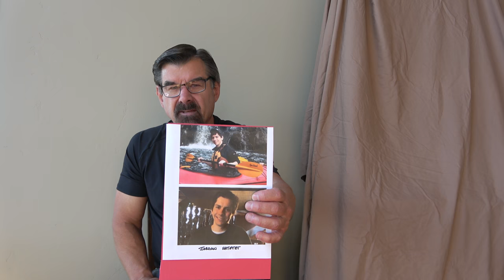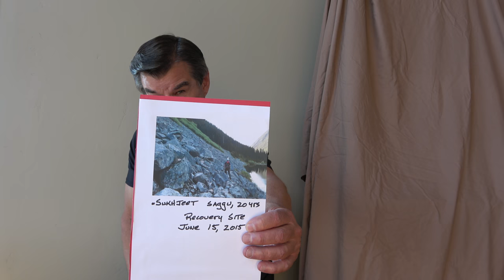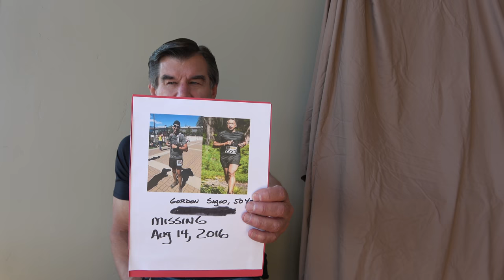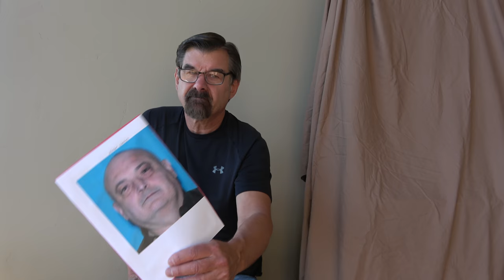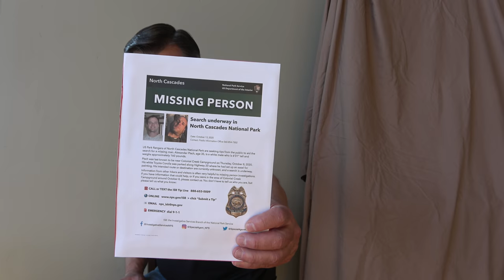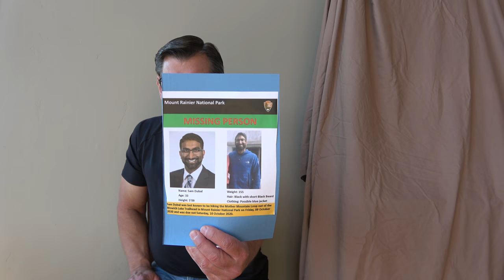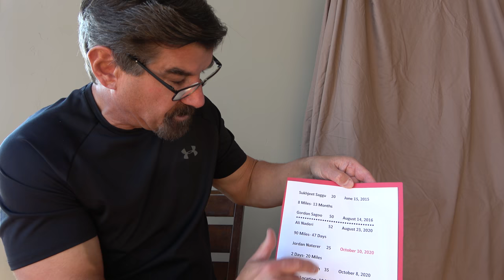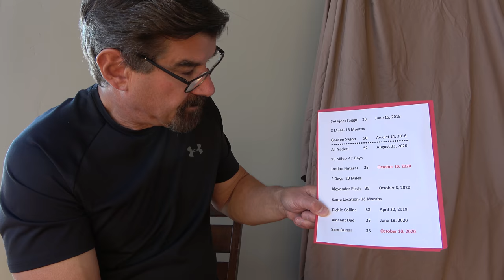The Cascade Range Missing Connection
A lengthy video hosted by David Paulides. He discusses a series of eight missing people that have a name, date, profile point, and geographical similarities that are very odd. It covers a region from southern British Columbia to Mount Rainier National Park.

Amazon Prime:
Missing 411- The Hunted: